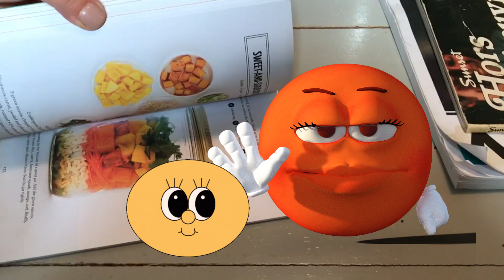BAY AKILLI / Animasyonlu Çocuk Kitapları